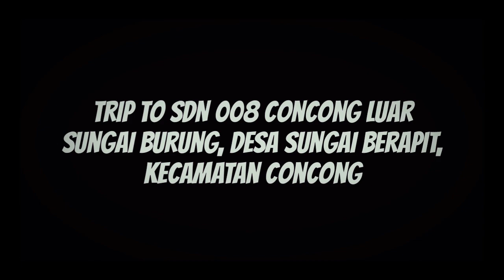Trip To SDN 008 Concong Luar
maaf kawan kawan, video kali ini bukan tentang motor atau sepeda. tetap dukung channel ini ya. terimakasih.

video kali ini, saya beserta istri meninjau lokasi tempat tugas istri yang baru, yaitu SDN 008 Concong Luar, Dusun Sungai Burung, Desa Sungai Berapit, Kecamatan Concong, Kabupaten Indragiri Hilir, Provinsi Riau.